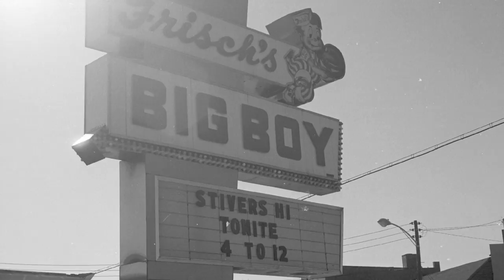Stivers High Fundraiser at Frisch's on Brown Street 1972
I was hired to shoot some candid photos by Frisch's of a fundraiser they were holding for Stivers High School in Dayton, Ohio in 1972.